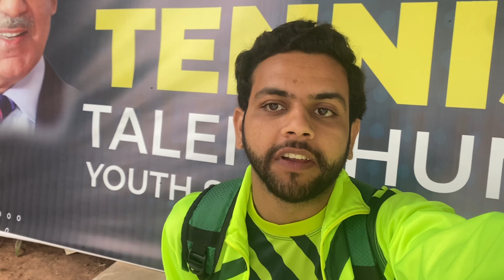Opening ceremony | Vlog 22 | Ep 03